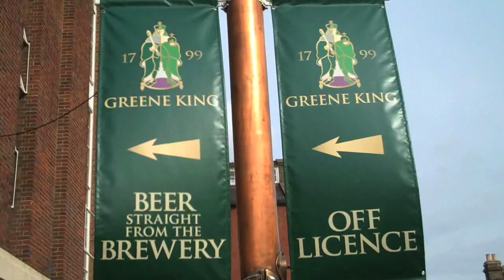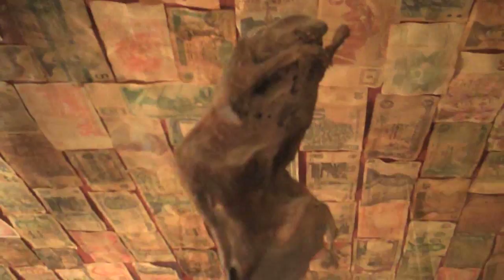SuffolkAles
After arriving at Heathrow, we drove into Suffolk, home to Jim's family before they left for New England, but also home of the 2-row British Malt industry, the foundation of so many different English Ales.  Check out The Nutshell, England's smallest pub, with all its eccentricities.